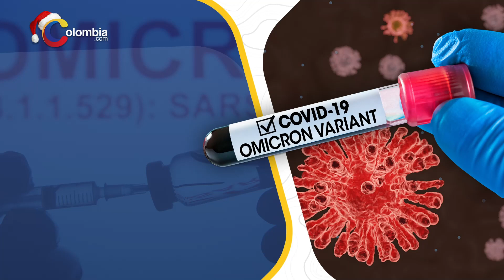¿Variante Ómicron ya circula en Colombia?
Según el ministro de Salud de Colombia, Fernando Ruiz, la variante del COVID-19, ómicron, ya se podría encontrar en el país, razón por la cual los contagios han aumentado de forma mínima y debido a esto, el pasado jueves 2 de diciembre se habrían presentado 2.262 casos y 57 fallecimientos. “Podría estar difundida en varias regiones”, comentó.